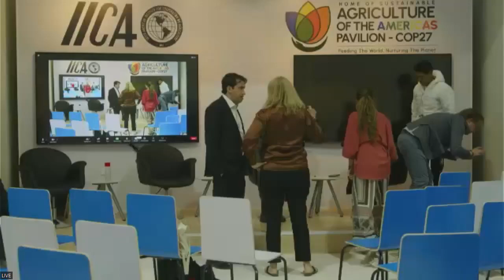16 11 2022 Restoring Grasslands, Savannahs and Rangelands for Food and Climate